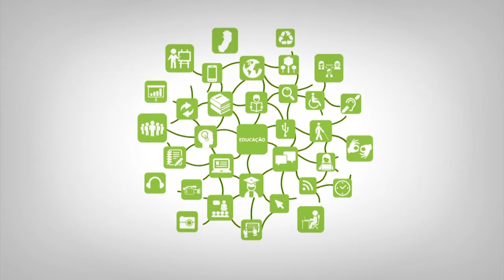Videoaula - Metodologia de Aprendizagem em EaD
Curso: Licenciatura em Informática
Disciplina: Metodologia de Aprendizagem EaD
Professor: Jocimar Fernandes
Semana: Vídeo 1